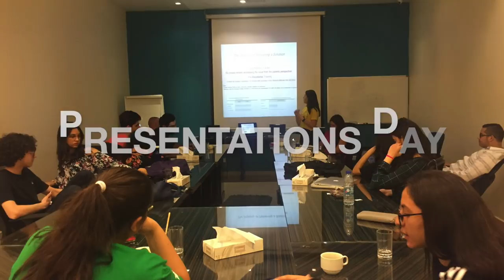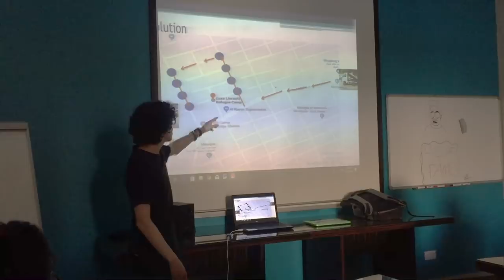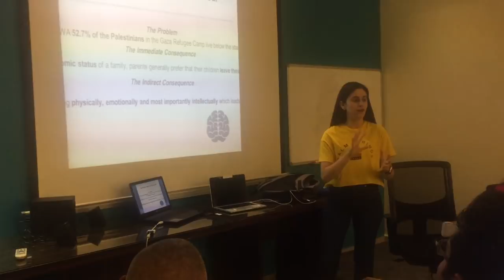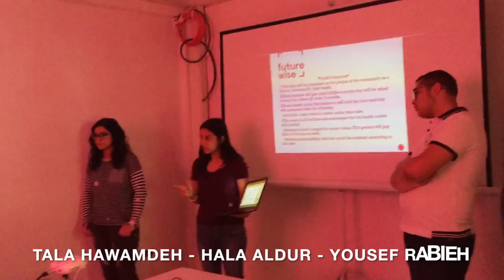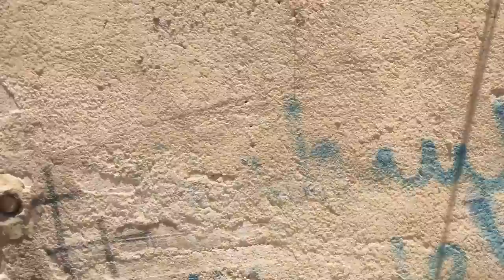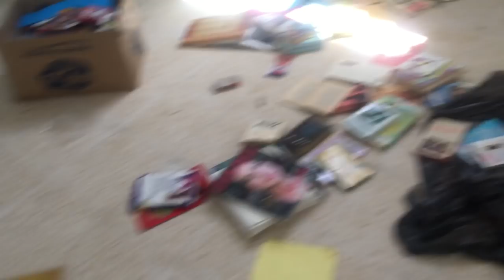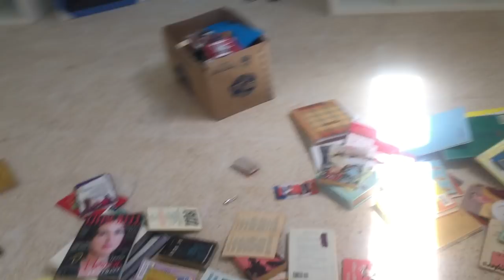JYLP | The Jordan Youth Leadership Program 2018 Translated Documentary - Gaza Refugee Camp of Jerash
To explore the video:
1- You can skip to the first visit of the camp 2:15 min
2- You can skip to team and presentations 4:32 min
3- You can skip to the last day (distribution) 11:38 min
Or you can watch it all! Your support by sharing is much appreciated!

My name is Nadim Billeh, 2 of my friends and I planned a summer project by gathering our friends and working on solutions to alleviate the hardships of the refugees in the Gaza Jerash camp of Jordan.

I collaborated with the One Love NGO, who made the vision of the program achievable. We focused on creating solutions to solve the community’s problems, supporting the camp through providing meals, helping renovate the center of the One Love NGO, establishing a library, distributing balls and gifts for the children.